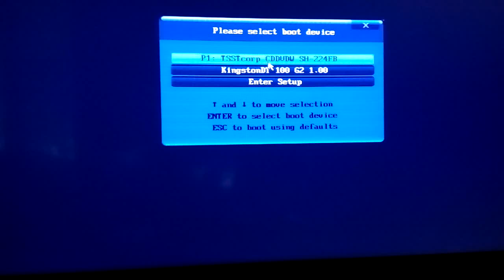FEDORA 31 Gigabyte Ga -3800N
Fedora 31: x86_64 DVD ISO

Getting going with Fedora is easier than ever. All you need is a 2GB USB flash drive, and Fedora Media Writer.

Once Fedora Media Writer is installed, it will set up your flash drive to run a "Live" version of Fedora Workstation, meaning that you can boot it from your flash drive and try it out right away without making any permanent changes to your computer. Once you are hooked, installing it to your hard drive is a matter of clicking a few buttons*.

* Fedora requires a minimum of 20GB disk, 2GB RAM, to install and run successfully. Double those amounts is recommended.